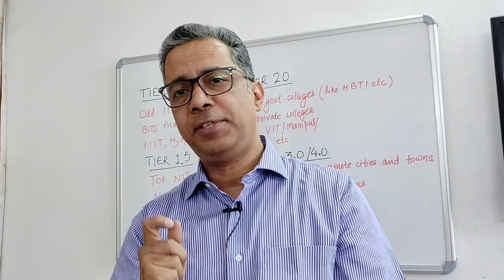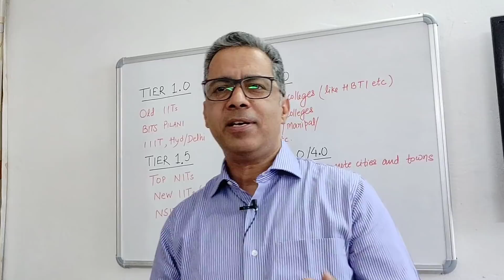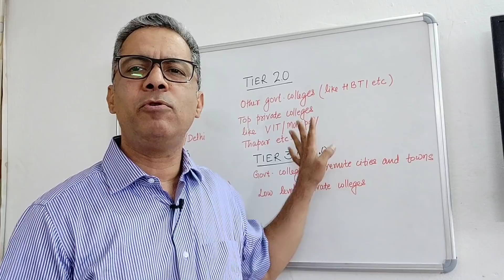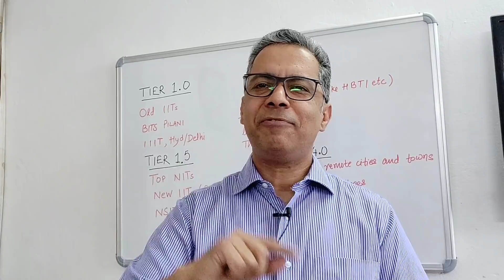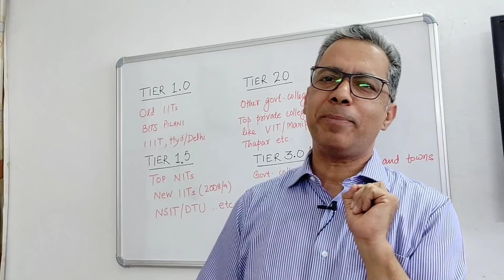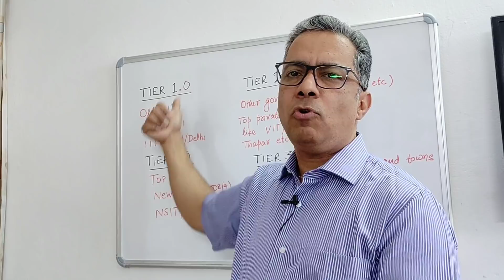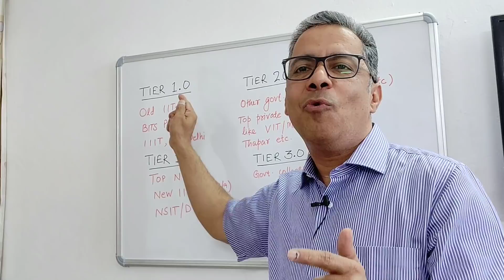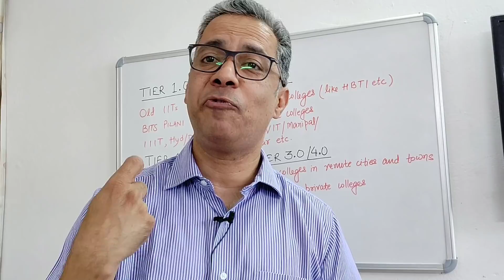How to choose an engineering college and branch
Advise for engineering aspirants on how to choose the right discipline and college for their BTech.